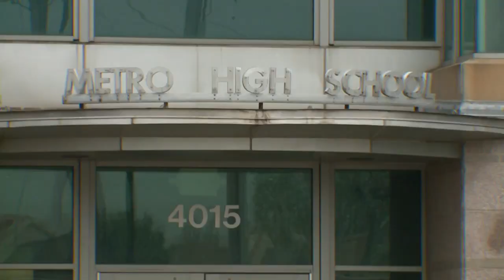CWE high school named best high school in Missouri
Metro Academic and Classical High School in the Central West End is the best high school in the state, according to U.S. News and World Report.